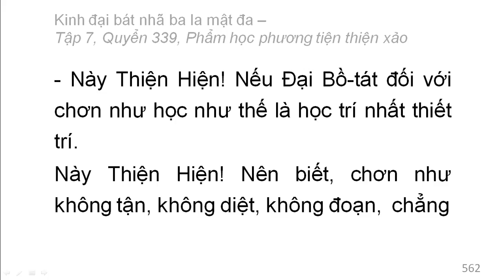Quyển 339: Kinh đại bát nhã ba la mật đa - Phẩm học phương tiện thiện xảo (rất hay) (339/600) (15)